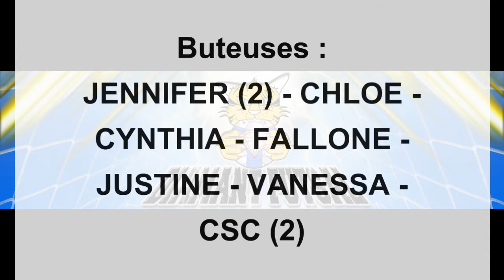Paris Metropole Futsal 0 - 9 Diamant Futsal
Match de critérium Futsal Féminin (Poule B) le 01/11/2011 au stade Pierre de Coubertin à Paris 16
Buts: Jennifer BATISTA (2) - Vanessa VALLY - Fallone NSIKU - Justine VAN SUYPEENE - Cynthia GASTALDO - Chloé KOUTCHERAVENKO - 2 C.S.C.